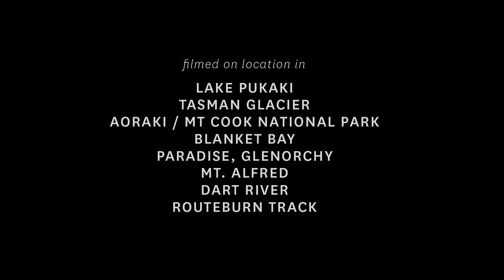James Cameron in 100% Pure New Zealand